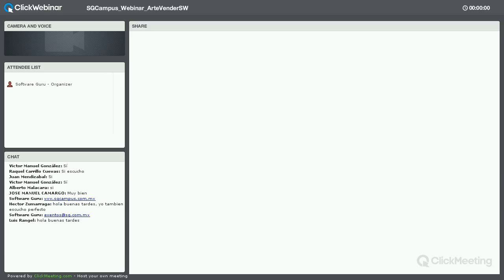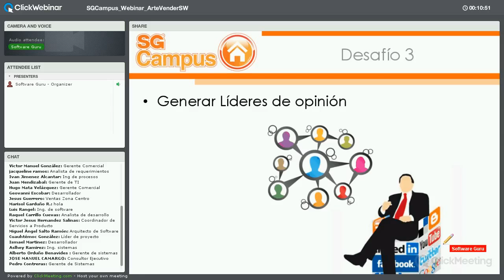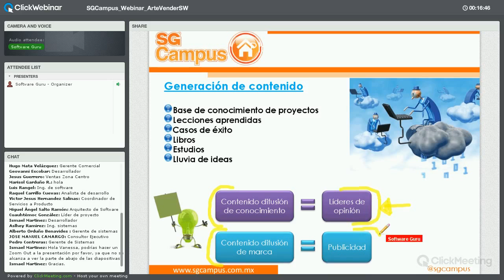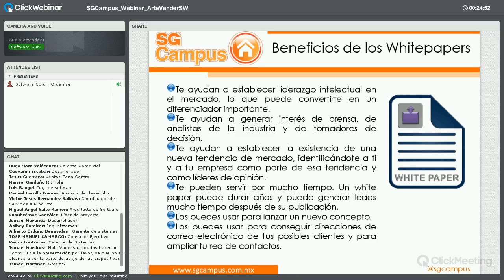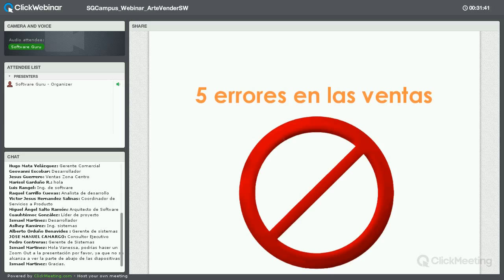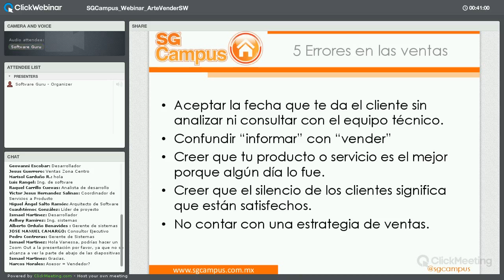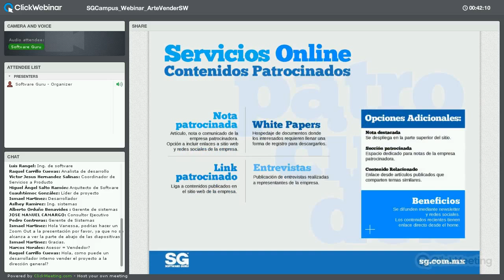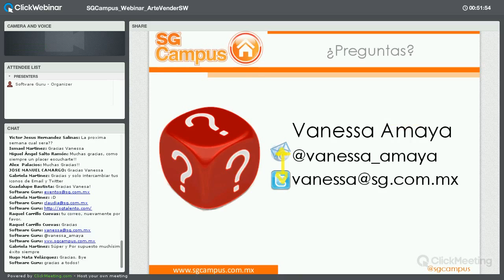Webinar Lunch & Learn | El arte de vender proyectos de software | SGCampus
Vender proyectos de software es todo un reto, ya sea para proyectos de desarrollo como venta de software empaquetado que sea personalizable.

Se dice que las ventas es un talento, la realidad es que aunque se tenga talento si se carece de una estrategias de ventas efectiva no se podrá sobrevivir en el ambiente de competitividad que impera en la industria de TI.

En este webinar se darán TIPS para el diseño de estrategias de ventas específicas para proyectos de software.

Semblanza ponente: Vanessa Amaya
Ing. en Sistemas Computacionales por la Universidad Autónoma de Guadalajara. Consultora Sr. en proyectos de desarrollo Software con 12 años de experiencia en las industrias: financiera, servicios, automotriz y farmacéutica.  Se ha especializado en el Diseño e implementación de procesos y controles de calidad de software, administración de proyectos de TI y estrategias de formación.

Actualmente funge como Coordinadora Editorial de la Revista "Software Guru" y da capacitación a través de empresas de TI.